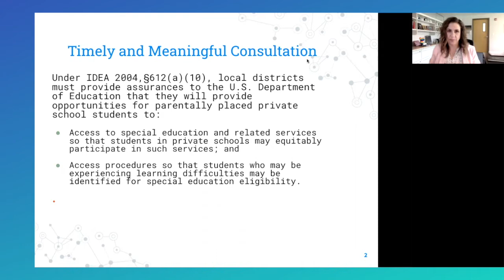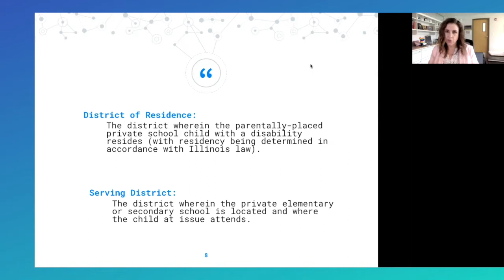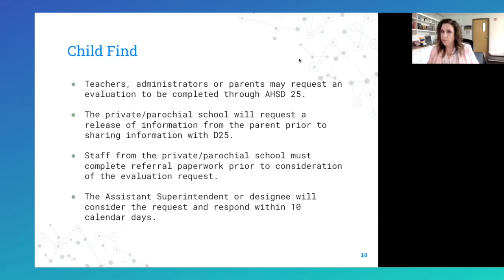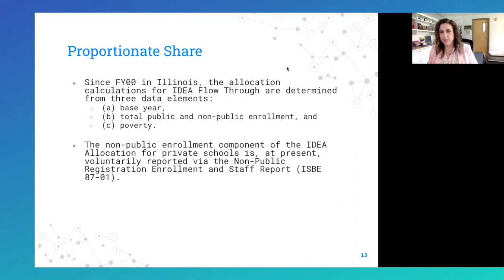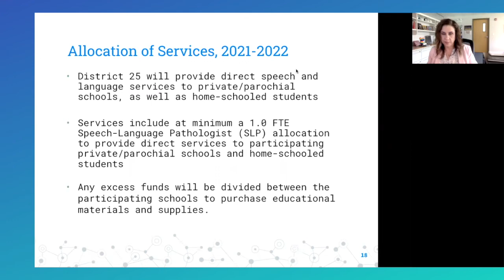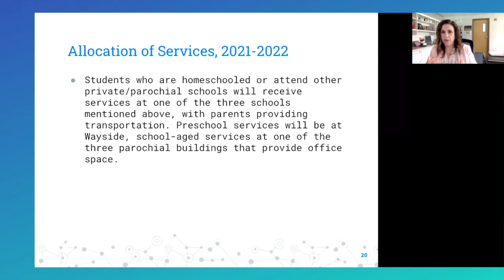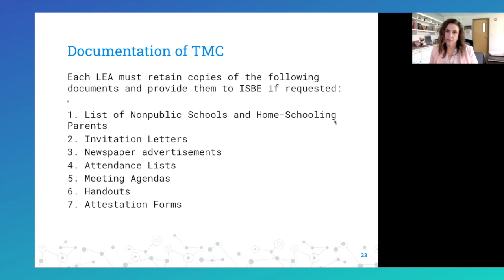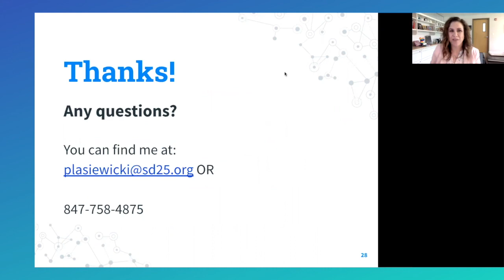D25 | TMC Presentation, May 2021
This is the recorded presentation on Timely and Meaningful Consultation given by District 25's Assistant Superintendent of Student Services, Dr. Peg Lasiewicki.